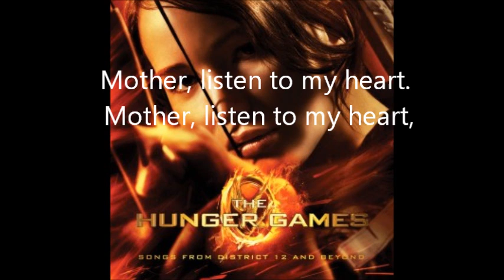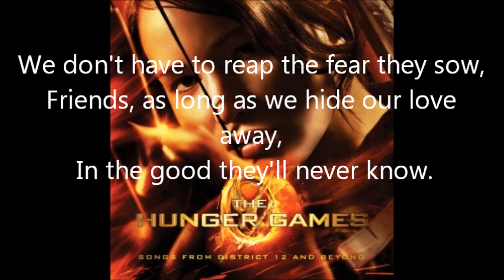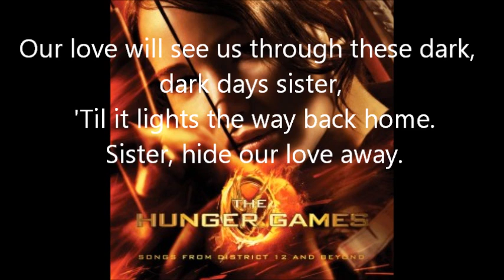6. Dark Days By Punch Brothers With Lyrics